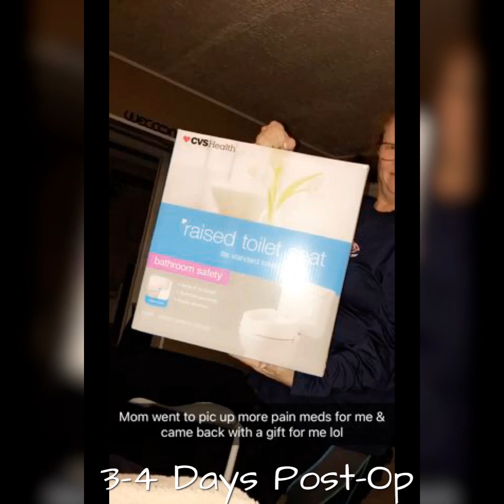3 days after having my tummy tuck, bbl & lipo 360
How am I feeling after my surgery just 3 days later?